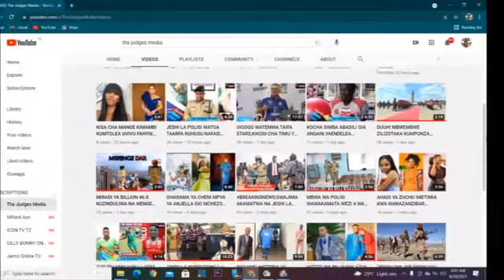ELIMU YATOLEWA JUU YA KUWEPO KWA ANWANI ZA MAKAZI